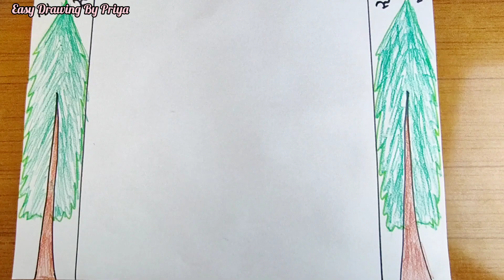Happy Labour Day Drawing Easy / World Labour Day Poster Drawing / How To Draw Labour Day Drawing...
Description